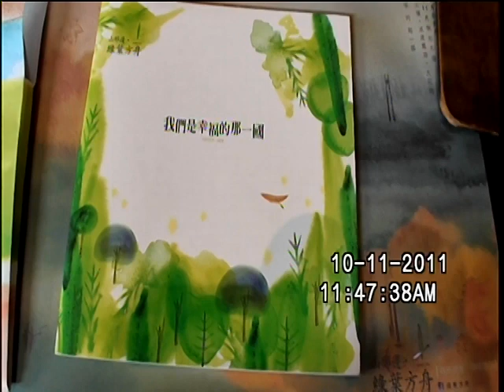Welcome to Taiwan：日月潭、苗栗